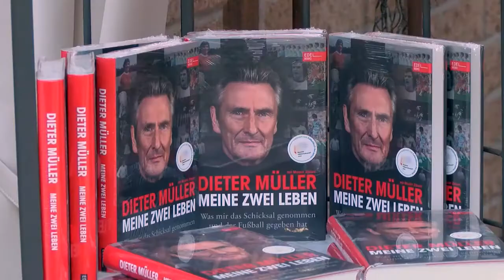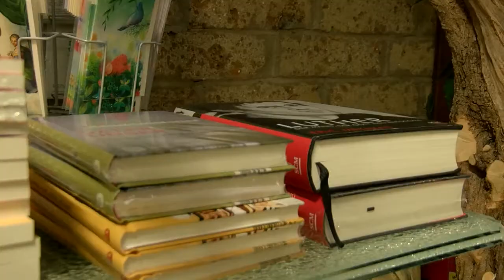Prominente Kundschaft bei Sunflower.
Johanna Höhl kauft nicht nur gerne bei uns ein, Ihre erlesenen „Stöffcher“ finden Sie jetzt auch in unserer Vinothek. Die lesenswerte Autobiographie Ihres Mannes und Fußball-Legende, Dieter Müller, wurde zum Fußballbuch des Jahres nominiert. Ein Interview mit Frau Höhl und die Vorstellung des Buches wurden von RheinMainTV hier im Sunflower Gartencenter aufgenommen. Sehen Sie selbst...